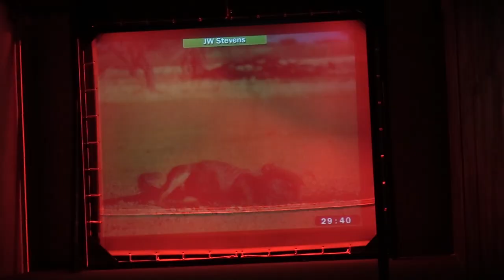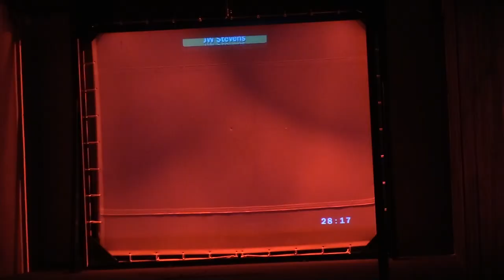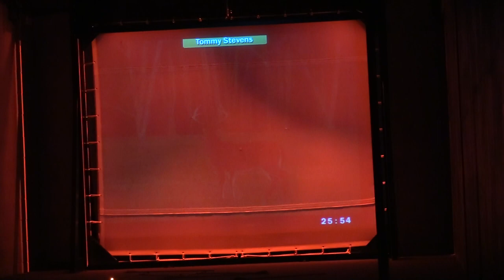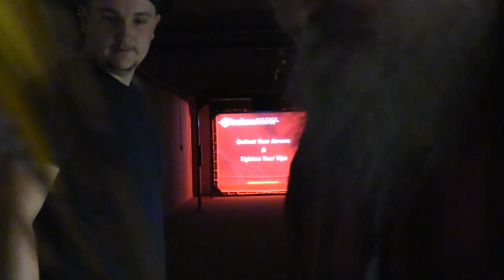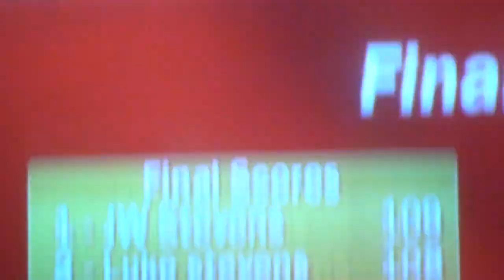Smokin' Musket Techno Screen Traditional Style - Stevens Family Outdoors - Traditional Bowhunting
Join JW, Luke, and Tommy Stevens of Stevens Family Outdoors as they shoot the Techno Screen at The Smokin Musket Outdoors shop with their Black Widow traditional bows.  Watch the bullseyes and of course the misses as they "RIB" one another, all in fun of course.